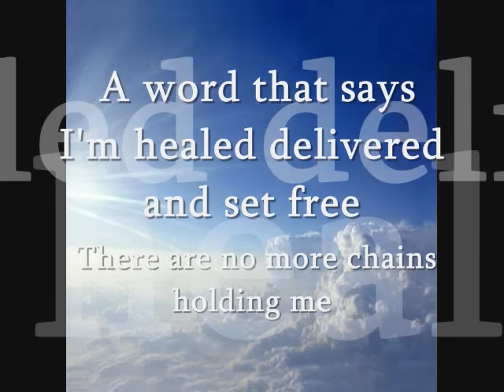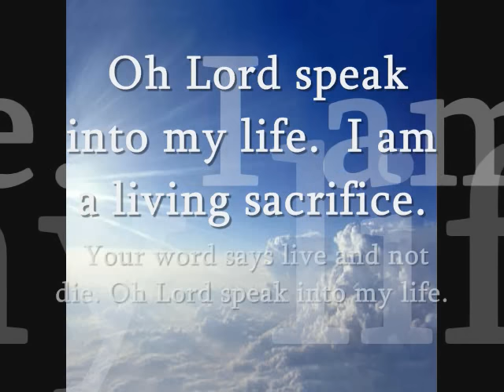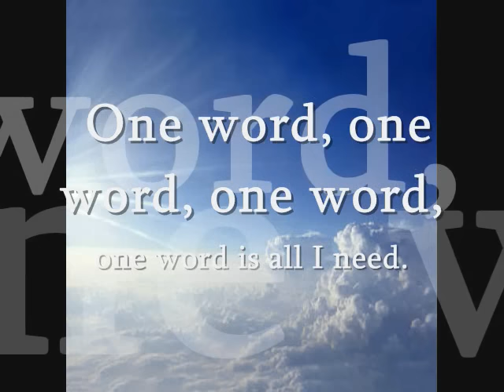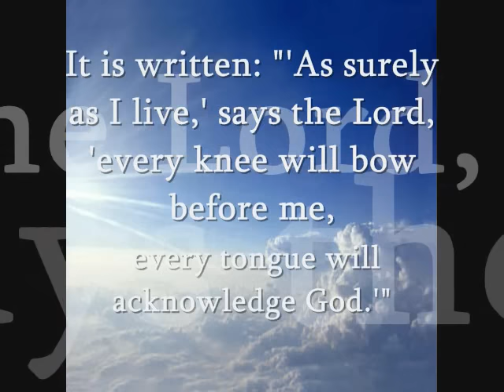"Speak Into My Life" MICAH STAMPLEY LYRICS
An Asian Gangster's Encounter with the PORTAL OF HELL.

Watch my free dvd below to Learn How You Can 'Steal' Google and
Facebook Billion Dollar Business Model And Use It To Build